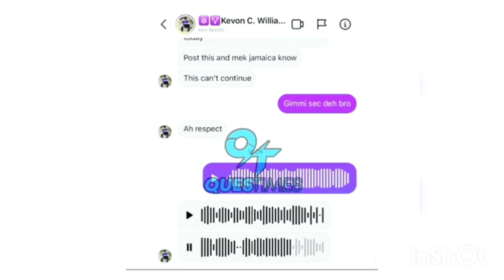Khanice Jackson Last Seen Moment Captured on CCTV🙏😢😡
khanice jackson last seen moment captured on CCTV while she was on her way to work.